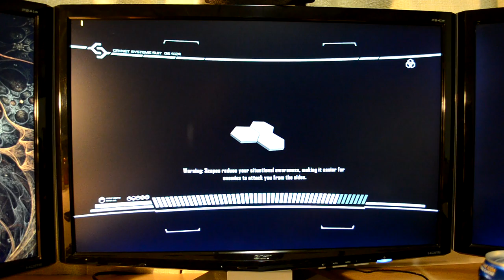Crysis 2 GTX 580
DX11 with high res texture pack

PC Specs

HAF 932
6gb Corsair Dominator 1600mhz
3 x Acer p241w 24" monitors 1920x1200
Logitech G500